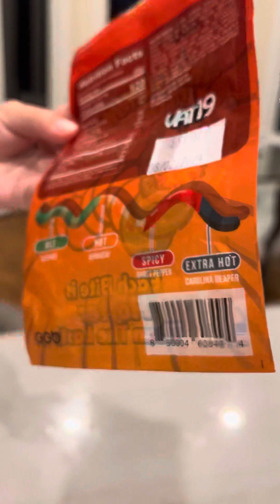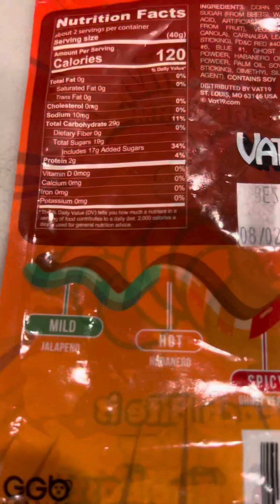The Gummy Fireworm Challenge - Jaleprno, Habenero, Ghost Pepper, and Carolina Reaper gummy worm